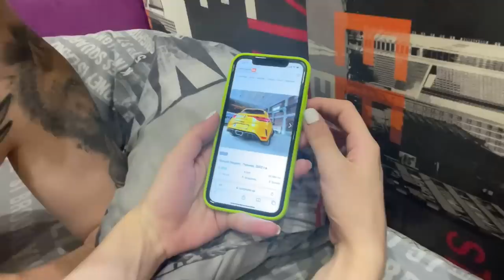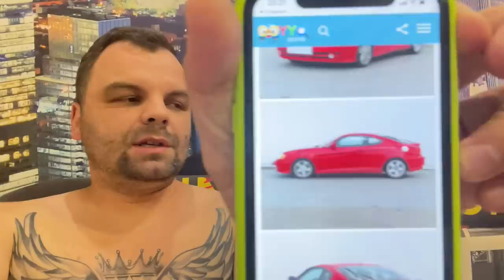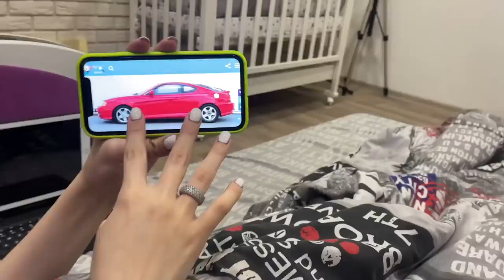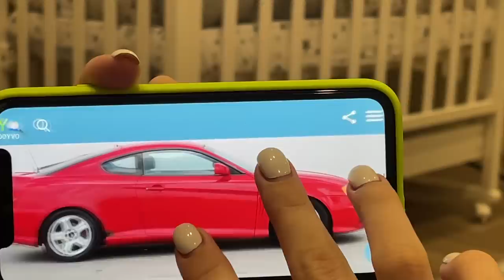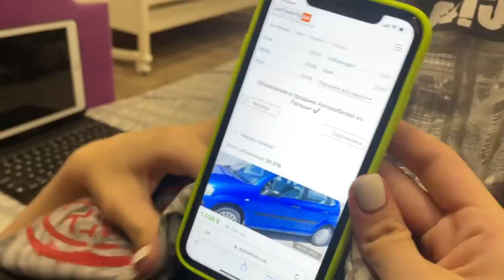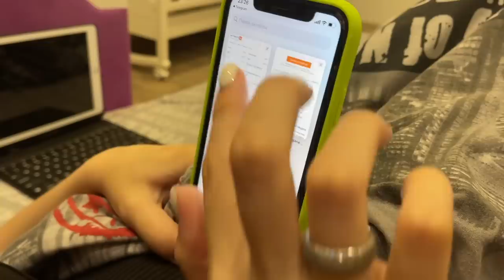НІХЕРА СОБІ НІКА КУПУЄ МАШИНУ ВИБИРАЄМО АВТОМОБІЛЬ ДЛЯ ВАГІТНОЇ В УКРАЇНІ ВЛОГ